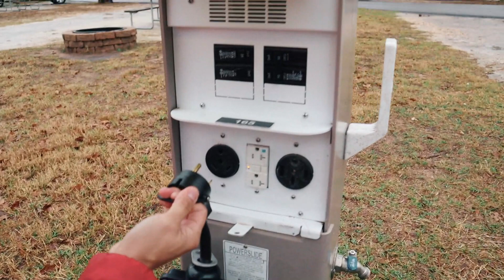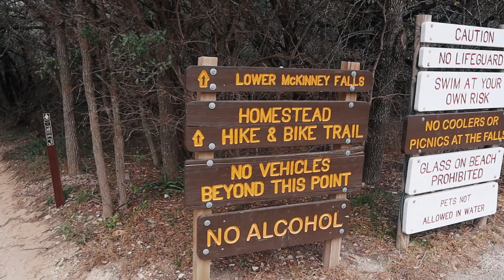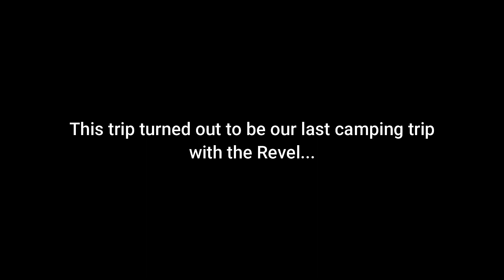WINNEBAGO REVEL 4X4/THIS IS THE END (EP27)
Sad to say that this trip turned out to be our last camping trip with the Revel...But this won't stop us from traveling and going on adventures!

Amazon Store